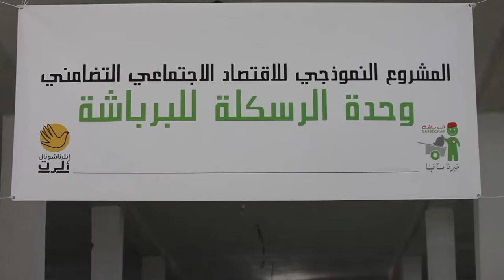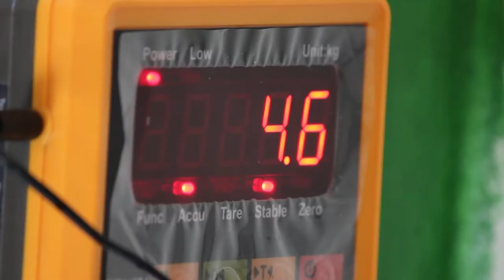وحدة الرسكلة "البرباشة" بحي التضامن المنيهلة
ماهو مشروع "وحدة الرسكلة البرباشة" في حي التضامن المنيهلة؟
تم تصوير هذا الفيديو في أواخر سنة 2018.

:ربورتاج من إعداد
محمد علياني & امنة همامي